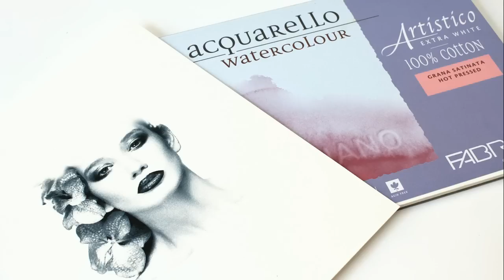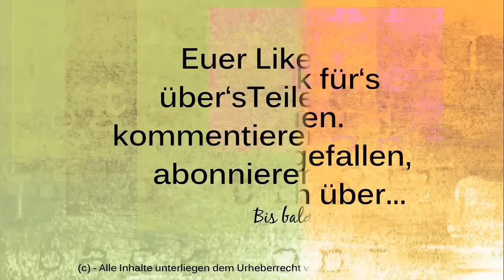Malen mit Isabelle - Mix- Print & Paint mit Albrecht Dürer Aquarellstiften & Pitt Artist Pen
MY DOWNLOADTUTORIALS for ABSTRACT paintings and About my techniques/ MEINE DOWNLOADTUTORIALS für ABSTRAKTES malen und meine TECHNIKEN:

♥Schablonen oder Stempel von mir? Schreibt mir gerne :)

♥Wer's noch nicht kennt oder tut, schaut gerne auch auf Facebook oder Instagram bei mir vorbei :) Ein Künstler lebt auch nicht alleine von Farbe und Ideen... Viele Menschen müssen seine Arbeiten sehen - somit lieben Dank für's Teilen :)

♥Wenn Ihr an einem Tattoo von mir interessiert seid, schreibt mir gerne an oben genannte Mailadresse.

Begleitvideo zur Zeitschrift MALEN mit Isabelle - diesmal zum Thema Mix & Print & Paint.
Verwendet wurden                    ...weiterlesen...
Albrecht Dürer Aquarellstifte, PITT Artist Pen und PITT Artist Pen Big Brush von Faber Castell.
Weitere Infos zum Motiv, Tipps und Tricks findet Ihr in der aktuellen Zeitschriftenausgabe und
Das zuvor am Pc erstellte Halbtonraster wurde mit einem herkömmlichen Tintenstrahldrucker auf Aquarellpapier gedruckt.Hier im Video habe ich Fabriano Artistico verwendet, aber auch Bamboo ist hervorragend geeignet. Mein Drucker zieht auch Sonderformate Papier ein. Im Zweifelsfall kann man sich das Papier aber genau auf DIN A4 zuschneiden.